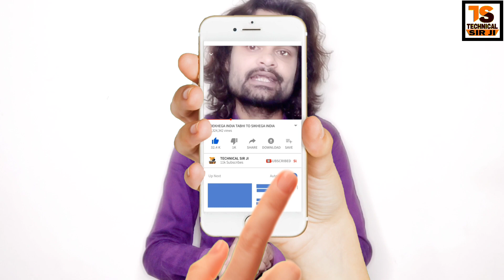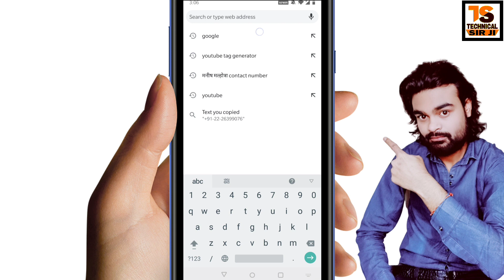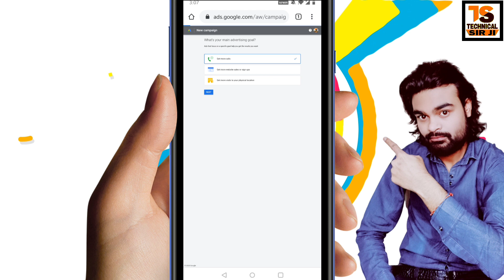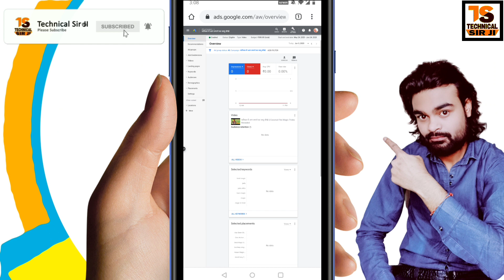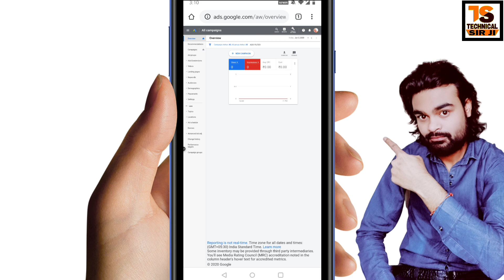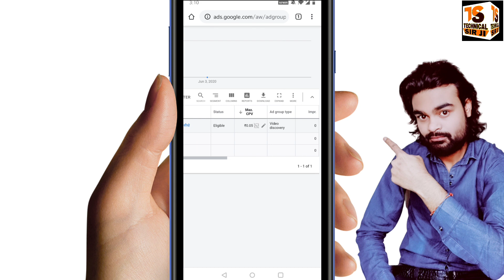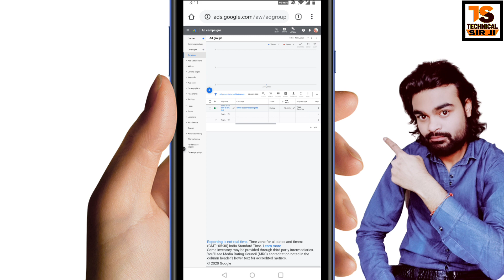google adwords campaign status approved but not run my ads | google ads tutorial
google adwords campaign status approved but not run my ads google adwords google ads google ads tutorial google adwords campaign,google adwords campaign setup 2020 google adwords campaign in hindi